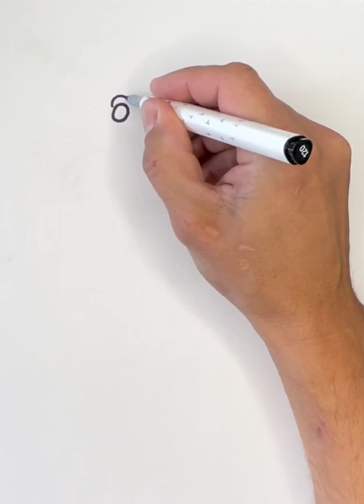Draw with me. Drawing for a good mood